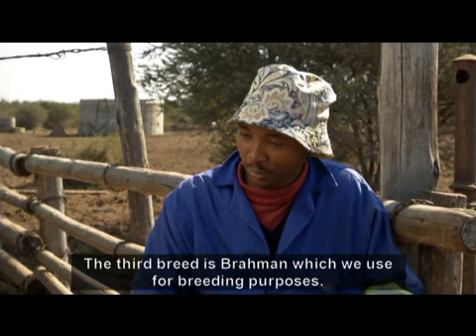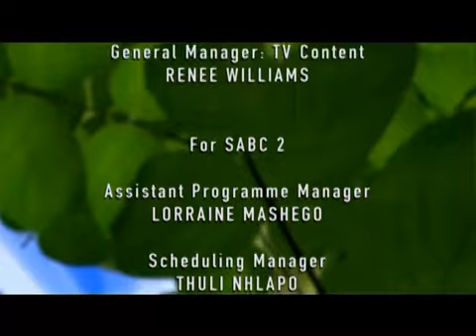Living Land Daily Talk Show For South Africans Episode 18 : Perseverance